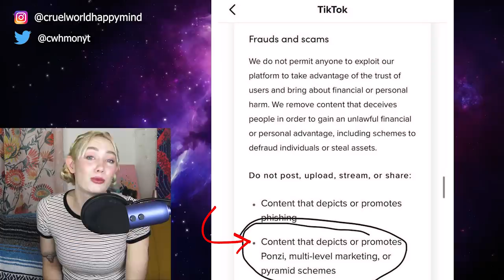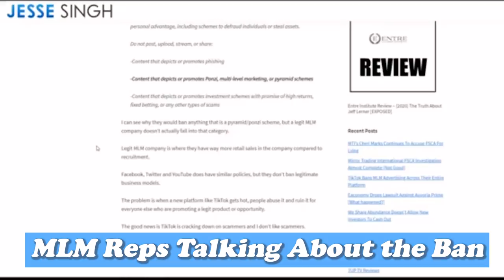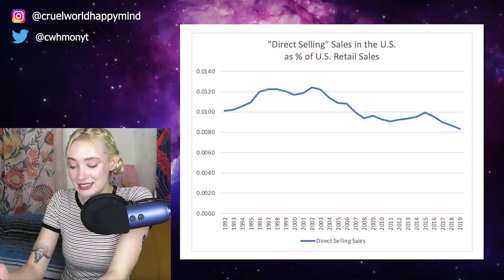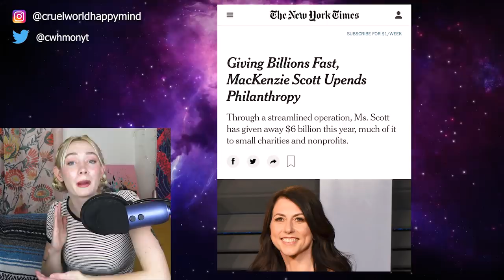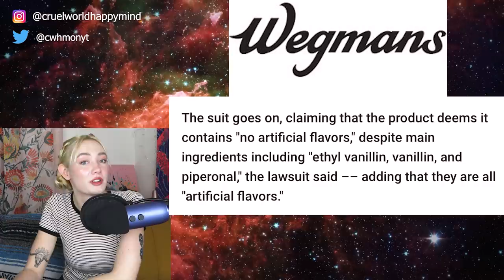Why Tik Tok BANNED MLMS & The Vanilla Vigilante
Tik Tok bans mlms, and the vanilla vigilante...

Chapters:
0:00 Intro
0:28 Tik Tok Bans MLMs
7:12 Jeff Bezos Takes Advantage of Amazon Workers
12:08 The Vanilla Lawsuits
15:41 Conclusion